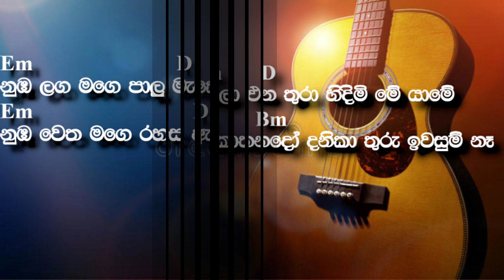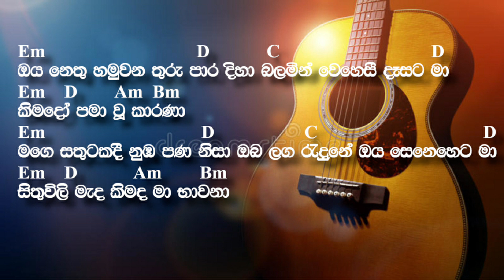නුබ හා හමු වී || Numba Ha Hamu Wee || Chords || @lasiyamusic5560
Discover the chords for the enchanting song "Dumbara Manika." Learn how to play this beautiful melody on your guitar or keyboard with our easy-to-follow chord guide

[Verse 1]

Em                                  C
Mage hitha hari kalabala nuba desa bala bala
Am            D
Nitharama hithawathiye
Em
Nuba mage laga un hati
C                          Em                      D
Senehasa dun hati ada wage mathaka thiye

[Chorus]

Em                   C                         Em                    D
Nuba ha hamuwi mohothak thibuni nodanima gewena
Em                    C                       Am                Bm
Ada ma mehi wi mohothak raduni sithuwili mawena
Em                                    D
Oya nethu hamuwana thuru para diha
 C                         D
Balamin thawa wehesai dasata ma
Em                D           Am         Bm
Kimado pamawu e karanaa..
 Em                               D
Mage sathutakadi nuba pana sina
C                              D
Oba laga radune oya sneheta ma
Sithuwili mada kimida ma bavanaa..

 [Interlude]

Em D C D //

 [Verse 2]

 suraganak wilasa aa sarasila enathura hidimi me yame
 Em              C                         Em                         Bm
soduriye nuba kohe kothanado dakina thuru iwasum nh
        Em                              D
nuba laga mage palu makewi
         Am                       D
mage adurata nuba sada wewi
         Em                         D
nuba wetha mage rahasa asewi
          Am                  Bm
 sada ada mage ahase dilewi

[Chorus]